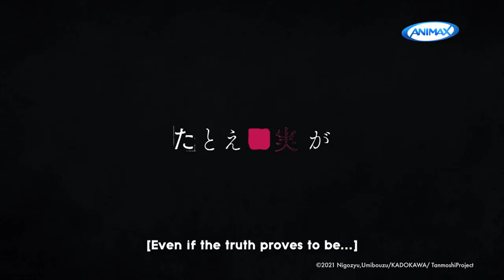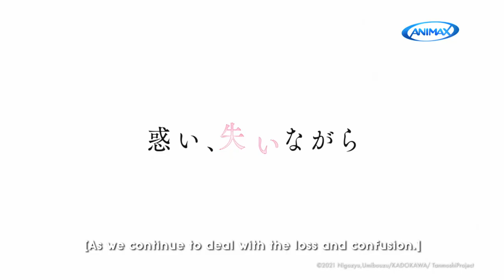The Detective is Already Dead - Trailer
Kimihiko Kimizuka gets dragged into a world of mystery and confusion when he meets a detective named Siesta. After 3 years of being her assistant and solving cases together, she dies. How will he cope with this loss if the past keeps haunting him?

'The Detective is Already Dead', premieres Oct 12, Mon & Tue at 8PM (7PM JKT/BKK) with double episodes.